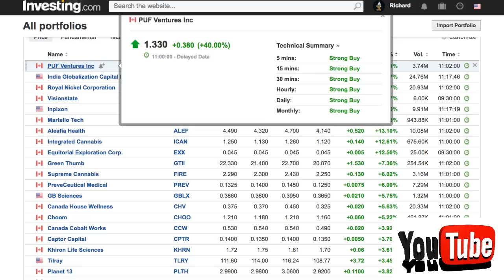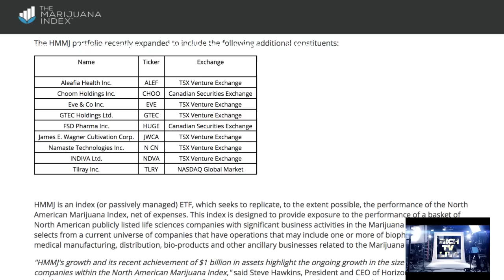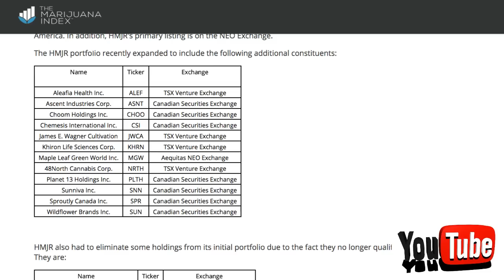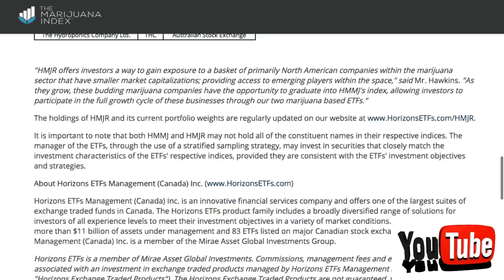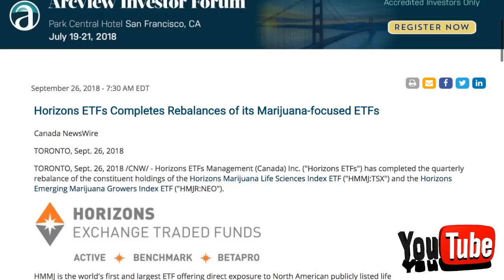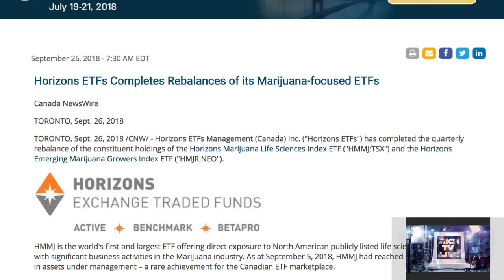Stocks to invest in 2018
Stocks to invest in 2018 - RICH TV LIVE - September 26, 2018 - TORONTO, Sept. 26, 2018 /CNW/ - Horizons ETFs Management (Canada) Inc. ("Horizons ETFs") has completed the quarterly rebalance of the constituent holdings of the Horizons Marijuana Life Sciences Index ETF ("HMMJ:TSX") and the Horizons Emerging Marijuana Growers Index ETF ("HMJR:NEO").